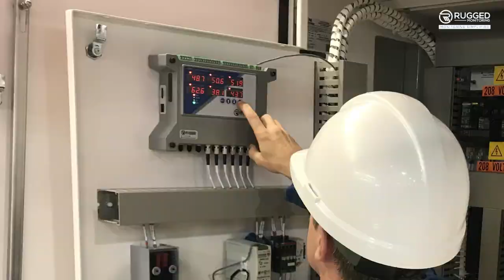Extend the Lifespan of Your Assets While Lowering Maintenance Costs with Rugged Monitoring!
Our real-time insights enable you to save time and money, ultimately prolonging the functionality of your assets. Additionally, we offer sensors, monitors, asset analysis, expert reporting, recommendations, and enterprise monitoring software.